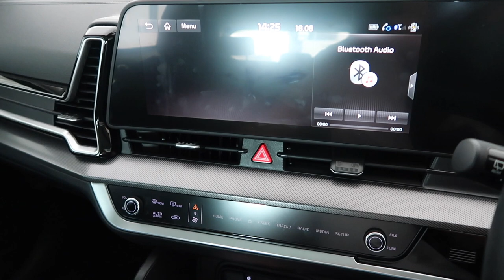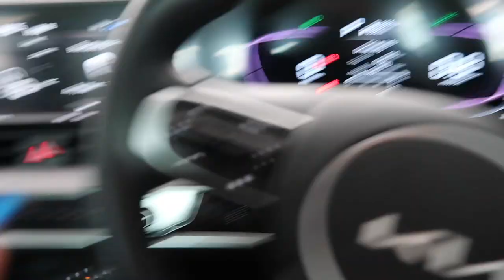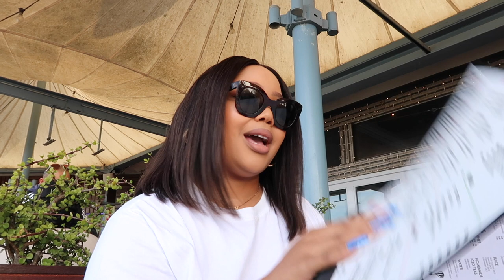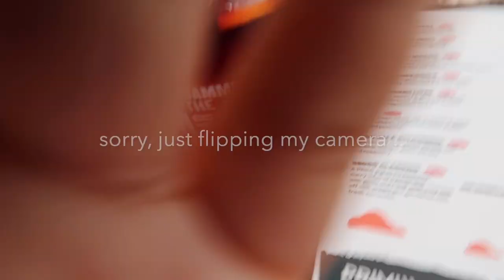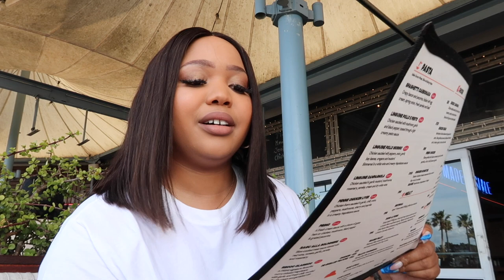GRWM || Kia Sportage || Quick lunch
This is just a small vlog as a comeback video on Youtube